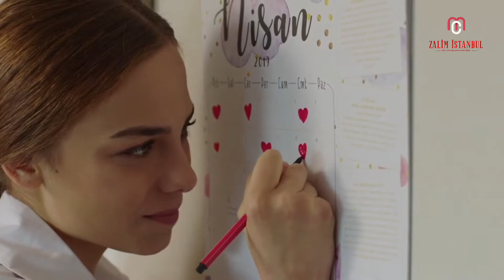Z İ - 7 ( Fracción 3 )